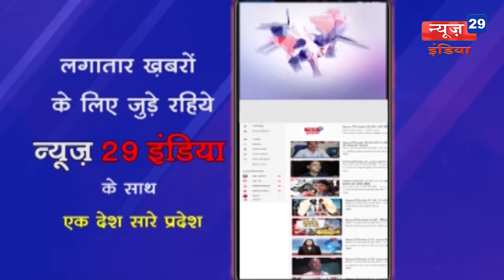03_March News29India#News 05#सुप्रीम कोर्ट के फैसले से पिछड़े वर्ग के लोग असंतुष्ट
सुप्रीम कोर्ट के फैसले से पिछड़े वर्ग के लोग असंतुष्ट
बीएस-4 कार्यकर्ता, पूर्वमंत्री व राष्ट्रीय अध्यक्ष ने किया प्रदर्षन